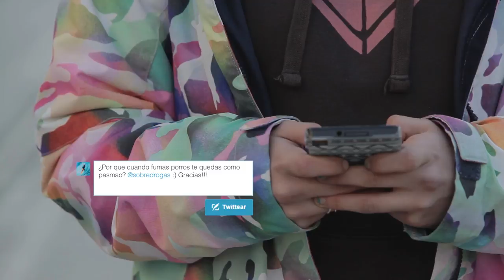SPOT SobreDrogas (90 segundos) - Cruz Roja Juventud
Vídeo Spot del Servicio Multicanal Sobre Drogas de Cruz Roja Juventud